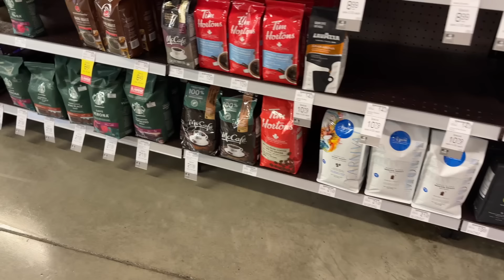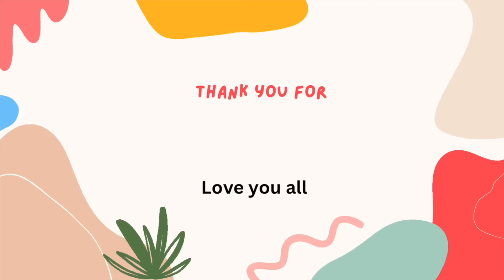BAKIT MAY BAGONG TIRAHAN ANG PAMILYA SA PINAS? NABINTA NABA ANG BAHAY NAMIN? ❤️ | heyitsfeyVLOGS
NABINTA NABA ANG BAHAY SA PINAS!? | heyitsfeyVLOGS

XOXO, Fey 💋